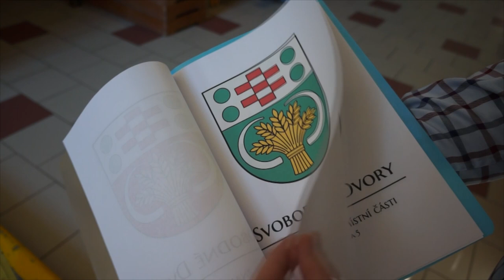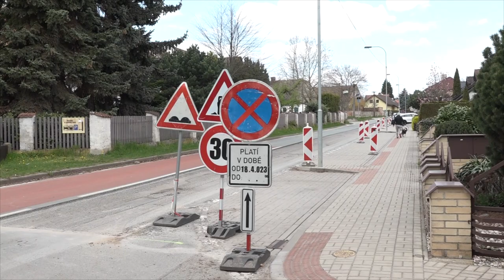Prioritou Svobodných Dvorů je sportovní areál u školy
Svobodné Dvory jsou jednou z 21 místních částí města Hradce Králové a s rozlohou 694 ha jsou čtvrtou největší částí města. I této části města funguje komise místní samosprávy, prostřednictvím které se daří prosazovat stanovené priority. Cílem KMS do následujícího období je především realizace školního sportovního areálu s tělocvičnou a venkovním sportovištěm.